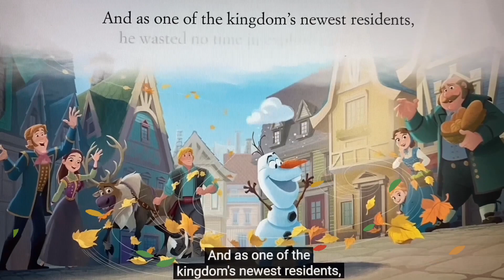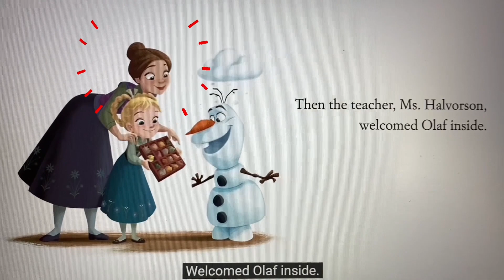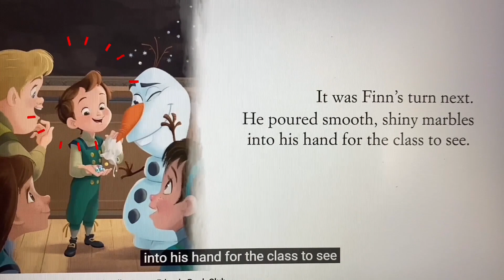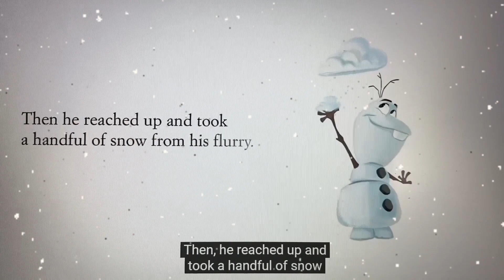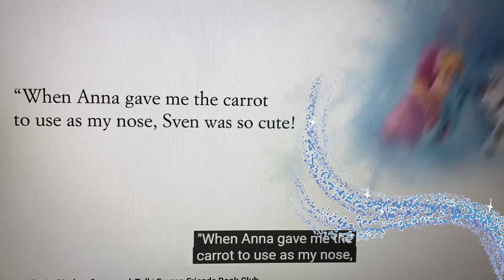SNOW-AND-TELL disney frozen2 olaf showandtell readalong elsa anna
Olaf goes to school to share his magical collection and memories.  Olaf loves "Show-and-Tell (Snow-and-Tell).

Stories, Nursery Rhymes, music, songs, DIY, Projects, Science, Learning, Playing. All Kid Themed with Ms. Trishy.